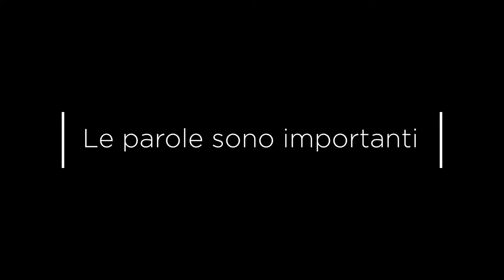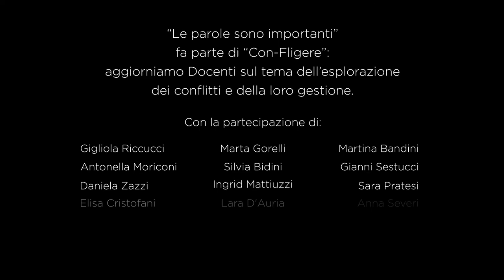Confligere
Il conflitto ha a che fare con lo scontro per la soddisfazione di bisogni e desideri. Può essere l'opportunità per la misurazione di propri bisogni con quelli dell'altro.
Ideato da Silvia Martini, CONFLIGERE è un innovativo modello integrato di aggiornamento Insegnanti: quelle persone competenti che con professionalità, cuore e dedizione, crescono i nostri figli.
Il video proposto fa parte di una cellula del percorso: video/interviste interiori a cura di Demostenes Uscamayta Ayvar.

Si Ringraziano l'ICS Martiri di Civitella di Civitella in Valdichiana e la Dirigente Iasmina Santini che ha ispirato il progetto, il Comune di Civitella in Valdichiana, il Liceo Classico F. Petrarca di Arezzo e tutti i preziosi Formatori che hanno collaborato: Alessandra Forte, Marzia Sandroni, Benedetta Piantini, Fabio Toffano, Francesco Zarro, Demostenes Uscamayta Ayvar, Alessandro Braga e Franco Pastore per la sua generosa partecipazione all'evento finale.